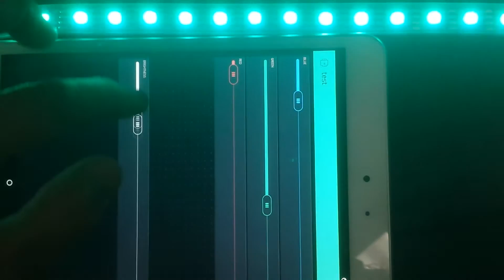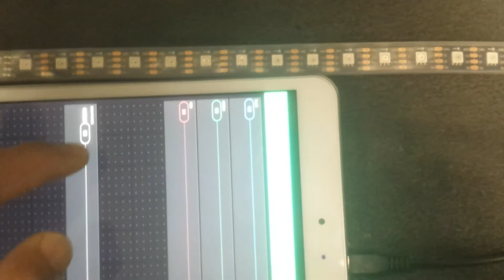apa102, raspberry pi, blynk, nodejs, rpio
demo apa102 addressable led, raspberry pi, blynk, nodejs, rpio, code @ uploaded 3/9/2016 image latest jessie lite from raspberry pi download